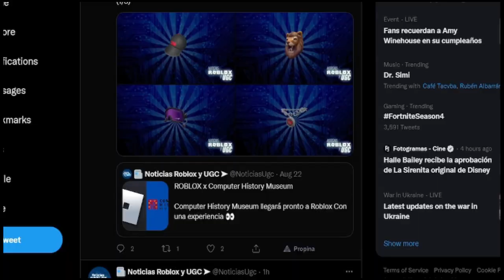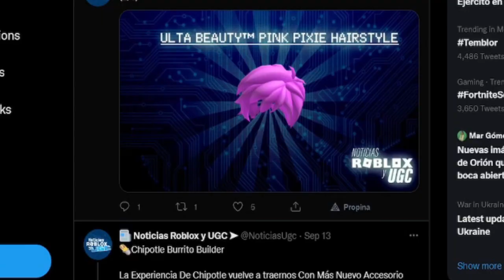OBJETOS GRATIS NUEVOS EVENTOS CHM|CONCIERTOI HEARTLAND TYCOON ROBLOX LEAKS EVENTOS ROBLOX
🌺✨🌮Vuelvete miembro del canal aqui:
♦️♦️Al comprar tus 🤑ROBUX🤑
♦️♦️ al hacerte 💎PREMIUM💎
🎈Gracias🎈